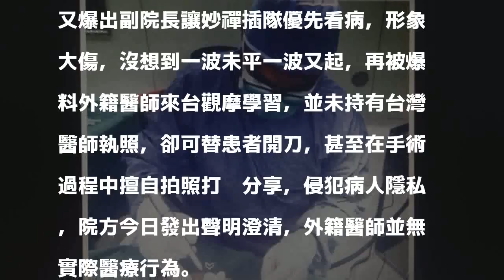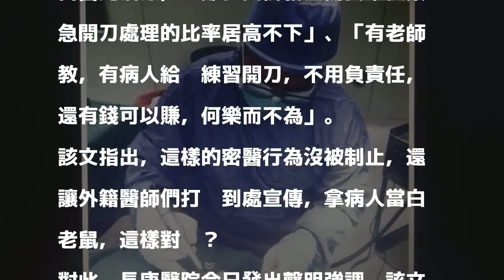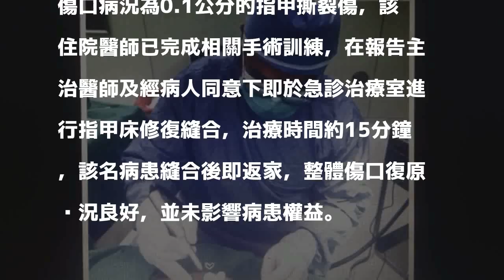遭爆放任外籍醫師無照執刀 長庚：無實際醫療行為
〔記者林惠琴／台北報導〕長庚醫院經歷急診醫師出走、疑濫用子宮鏡等事件後，又爆出副院長讓妙禪插隊優先看病，形象大傷，沒想到一波未平一波又起，再被爆料外籍醫師來台觀摩學習，並未持有台灣醫師執照，卻可替患者開刀，甚至在手術過程中擅自拍照打卡分享，侵犯病人隱私，院方今日發出聲明澄清，外籍醫師並無實際醫療行為。

發表評論評論如下。